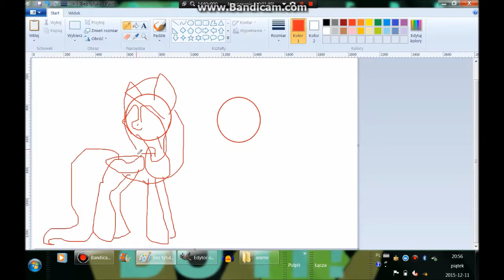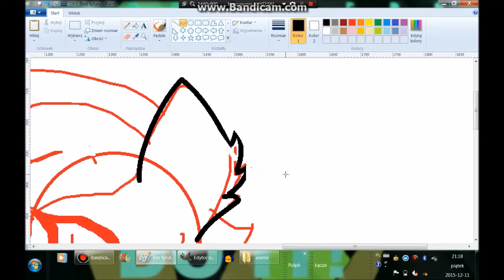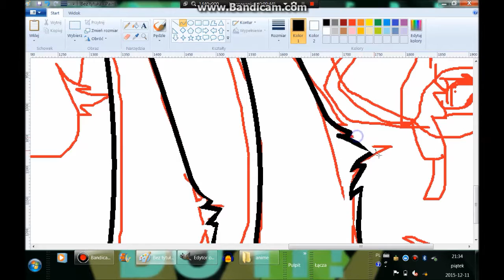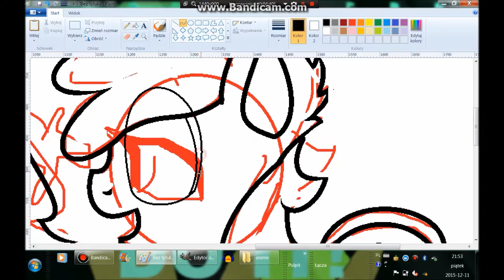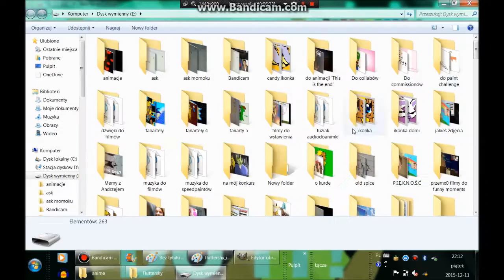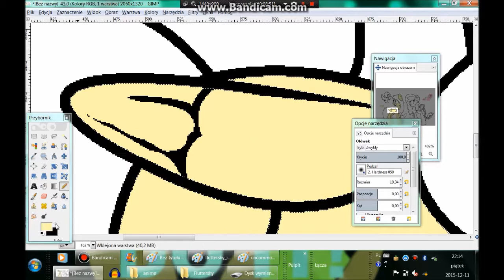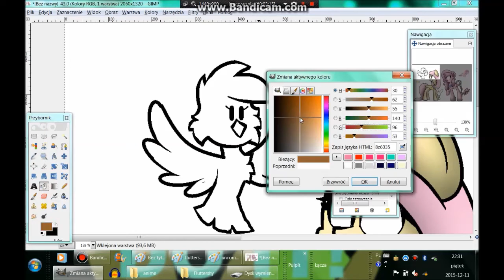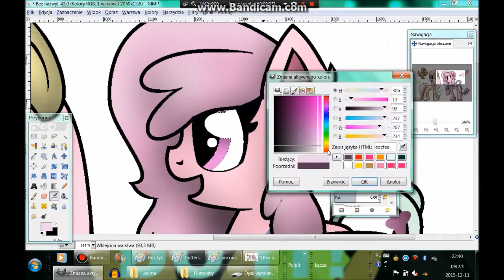Speedpaint - Fluttershy & Petal Muncher [Commission] [OLD]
Muzyka:
- Assertive fluttershy - Boo Hoo
- Assertive fluttershy - Boooring!

W komentarzach proszę Was o
- Bycie miłym
- Nie reklamowaniu się
- Udowodnienie, że ma się w domu słownik ortograficzny
- Nie pisanie idiotycznych komentarzy typu „pierwszy”

Tu macie kontakt ze mną:
Skype: julia.fazbear

ENJOY! ^u^